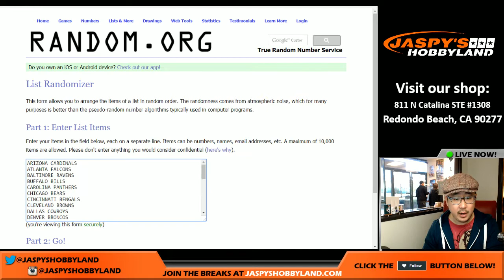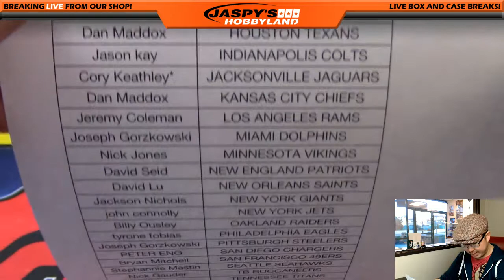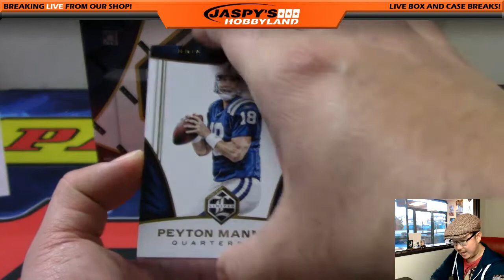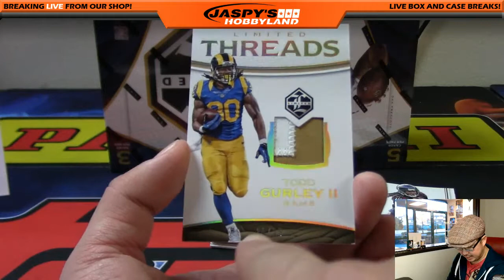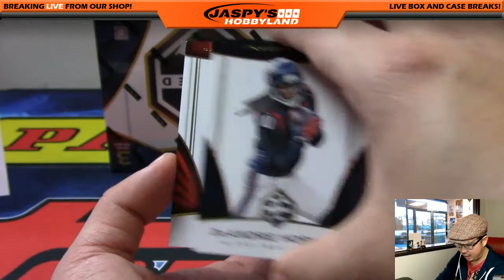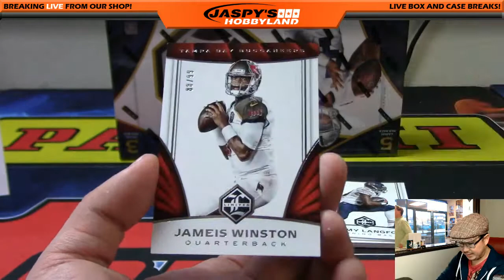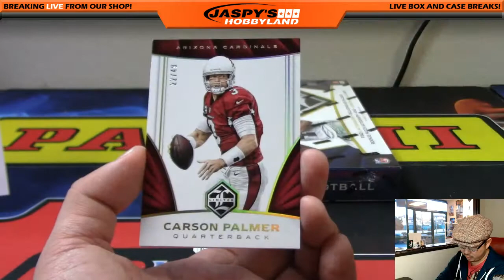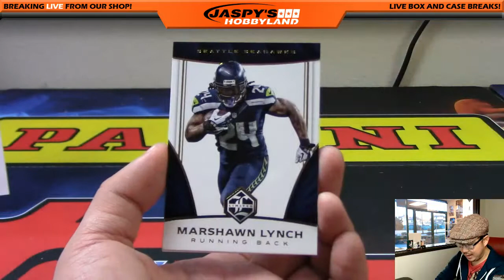01/21/17 [5Box (1/3) RANDOM TEAM] #6 - 2016 Panini Limited NFL Football